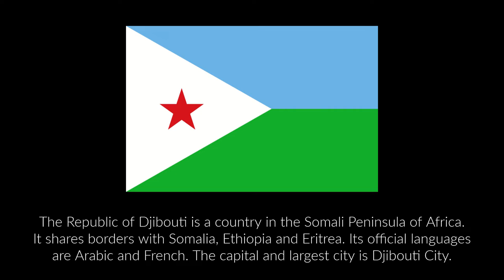Flag of Djibouti with national anthem, capital city, area, currency info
"Calanka Jabuuti" "Drapeau de Djibouti" علم الوطني
République de Djibouti

The Republic of Djibouti  is a country in the Somali Peninsula of Africa. It shares borders with Somalia, Ethiopia and Eritrea. Its official languages are Arabic and French. The capital and largest city is Djibouti City.

National Anthem of Djibouti: “Jabuuti" (Djibouti)